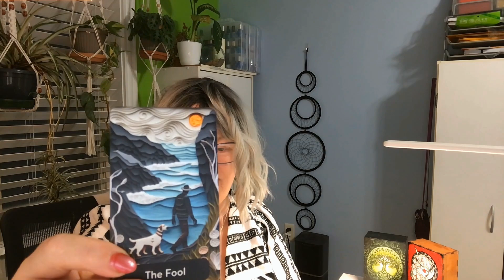Death knell for the GOP? - The Trumpian Legacy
Is MAGA the end of the road for the GOP? Three former Republican state party chairs in Maine have announced they are supporting Kamala Harris.  Liz Cheney has discussed the potential formation of a new conservative party. We're seeing "brand name Republicans" like Adam Kinzinger, Michael Steele, William Cohen are endorsing Harris. Has MAGA fanaticism going to be the final chapter of the American conservative political party? This the question before the cards.

Deck: Quilling Tarot by Shimiltei, Turkey
End card from The Mystic Gnomes by Christine S Hanley

This channel is for entertainment and spiritual development only.